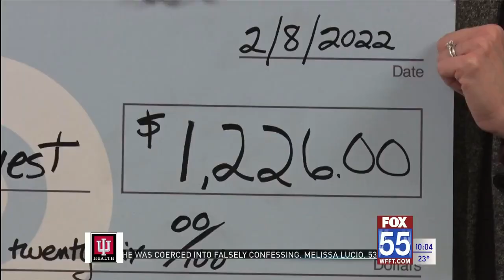Premier Bank and PBS Fort Wayne partner for food bank donation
The Community Harvest Food Bank got a big boost from a group of local organizations today.